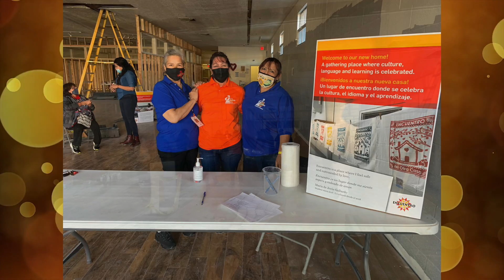iEncuentro tiene un nuevo hogar!: Conoce mas sobre la historia de nuestro nuevo edificio.